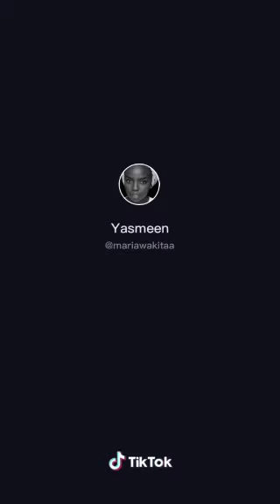MARIA CITIZEN TV TIKTOK FUNNY VIDEOS (TIKTOK COMPILATION)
Enjoy short Maria tiktok compilations